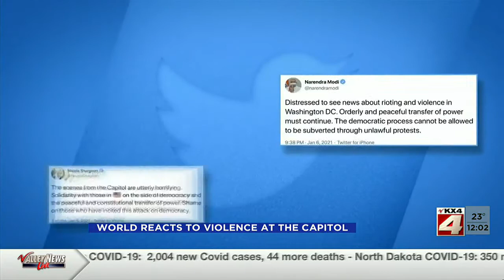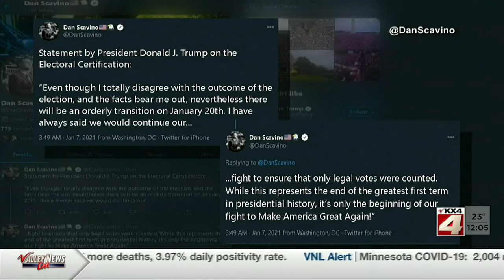News Noon News January 7 Part 1